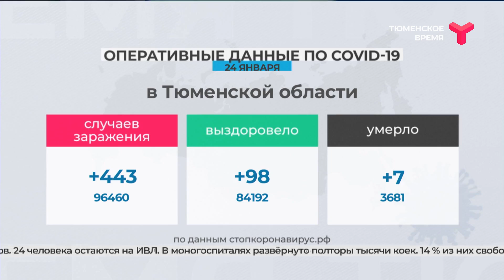COVID-19. Данные на 24 января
В России резко увеличилось количество случаев заболевания коронавирусной инфекцией. Одна из причин — приход в регионы штамма "омикрон". По словам медиков, новая разновидность инфекции распространяется быстрее "дельты" в 7 раз. За сутки в России выявлено более 65 тысяч новых случаев COVID-19. Выписаны 21 тысяча пациентов, 655 скончались. В Тюменской области 7 человек не справились с болезнью. 443 теста показали положительный результат. Из общего числа заболевших — 88 детей. Выздоровели 98 пациентов. 24 человека на ИВЛ. В моногоспиталях развёрнуто полторы тысячи коек. 14 % из них свободны. Это данные оперштаба.